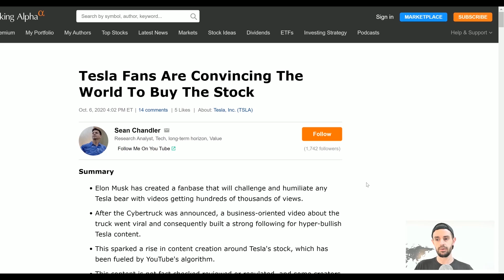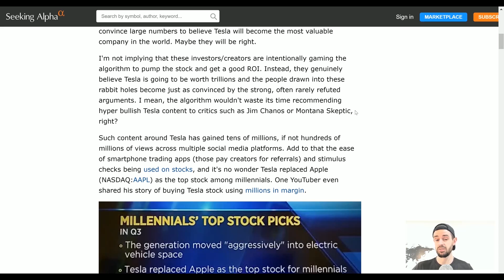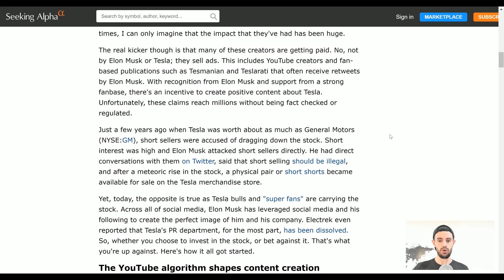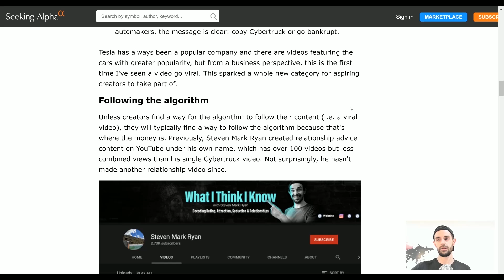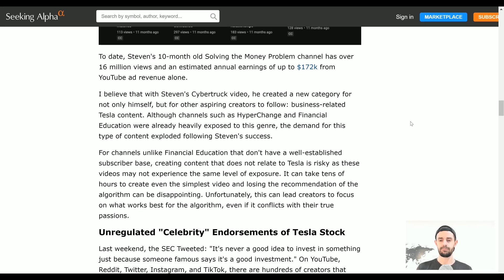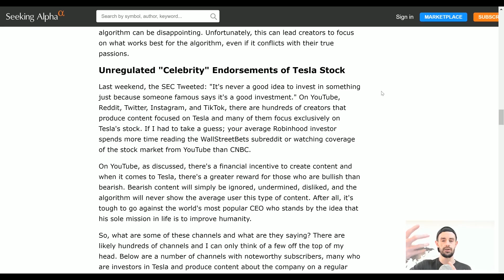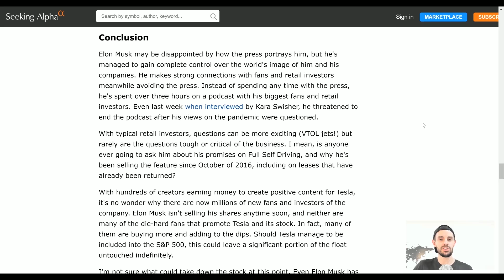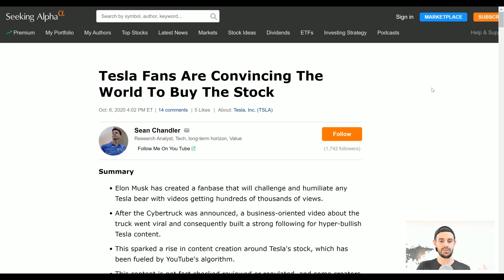Tesla Fans Are Convincing The World To Buy The Stock (reaction video) NSFW!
It's about to get meta! (NSFW!) 💲1 Free Stock on WeBull (USA). 💲1 Free Stock on Stake (Australia, UK & NZ).👕 Merch 📚 My Top 100 Books

In this video I react to an article (linked above) by Sean Chandler on Seeking Alpha about Tesla fans "convincing the world to buy the stock", mentioning many YouTube channels like @HyperChangeTV, @TeslaDaily, @FinancialEducation and the impact their collective content may have on wider investor sentiment around Tesla Stock (TSLA).

Steven